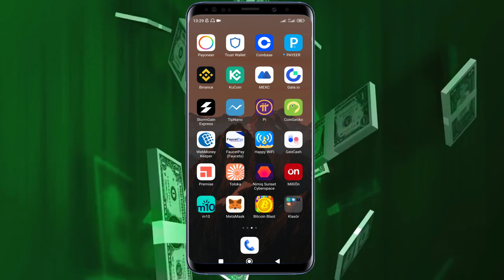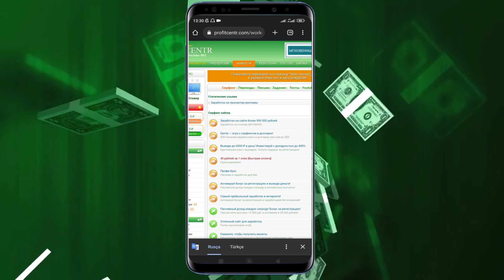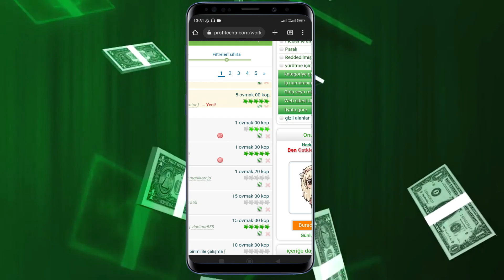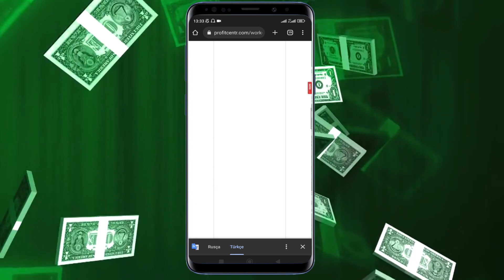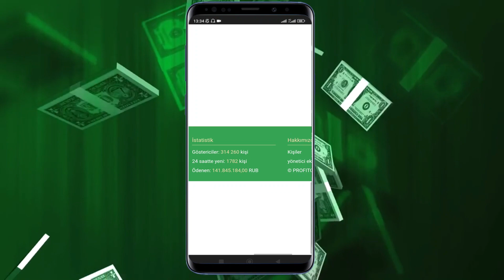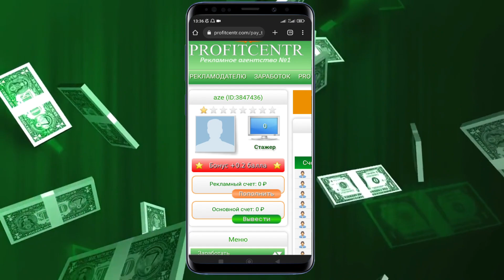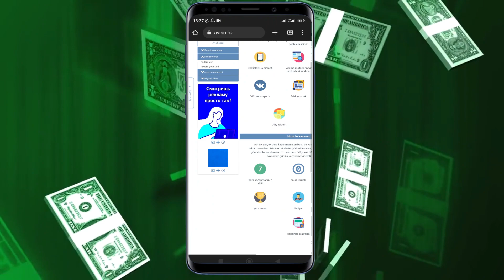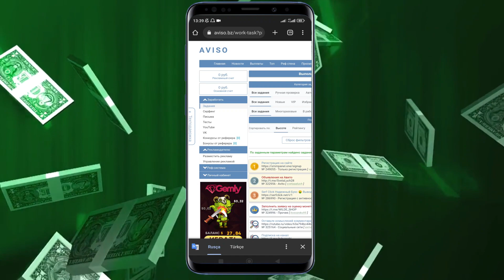TELEFONLA TAPŞIRIQLARI TAMAMLA 100 RUBL QAZAN / İnternetdən pul qazanmaq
Hərkəsə salam.

Qeyd:
Videolarda göstərdiyim saytlar və yaxud tətbiqlər ilə xüsusi razılığımız yoxdur və onlar haqqında məsuliyyət daşımırıq.Və bəzi videolarda buradan qazandığınız pullara görə verəcəyiniz vergilərdən bəhs olunub.Sizə tanıtdığım bu qazanc yerləri sadəcə özümün təcrübələrimə əsaslanır.Bu saytlardan və tətbiqlərdən istifadə etmək tamamən sizdən asılıdır və hər bir məsuliyyəti siz daşıyırsız (yatırımlı və ya yatırımsız olmasından asılı olmayaraq).Mən bunların bəzisi ilə özüm də məşğul oluram və müxtəlif qazanclar əldə edirəm.Ancaq sizə dəqiq qazanc əldə edəcəksiniz sözü vermirəm.Bu sizdən asılıdır.